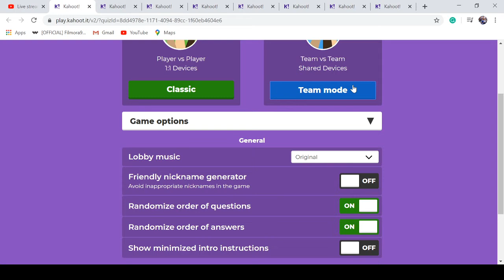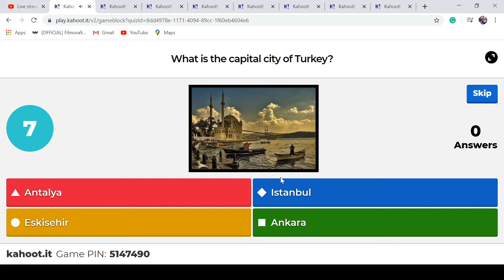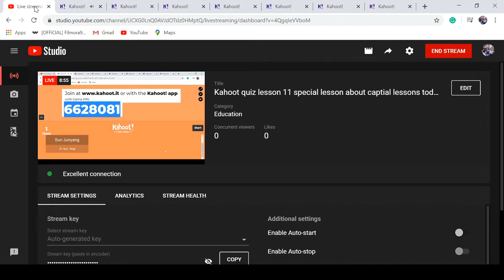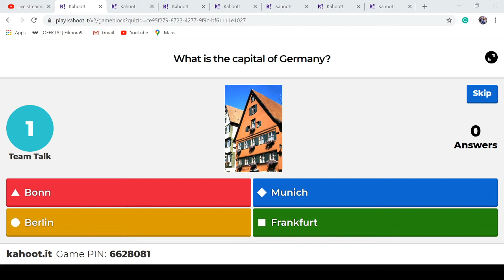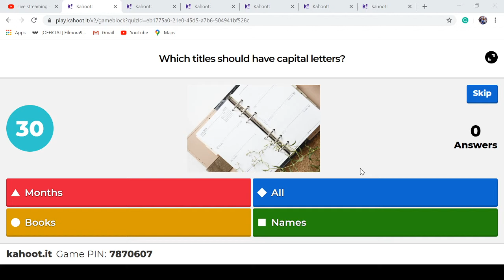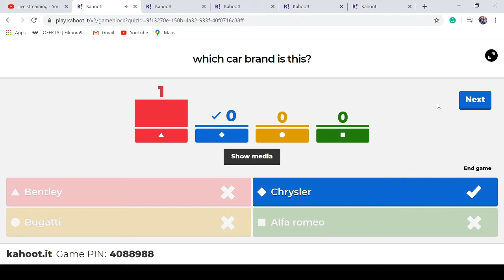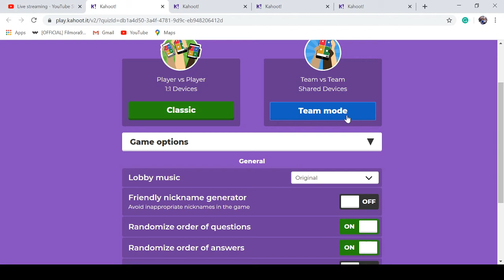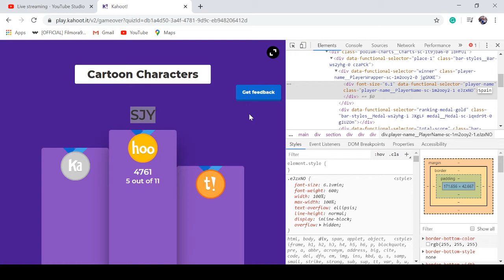Kahoot quiz lesson 11 special lesson about captial lessons today[teams mode only]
please do it as it is a recap of all captial lessons today in the morning session.